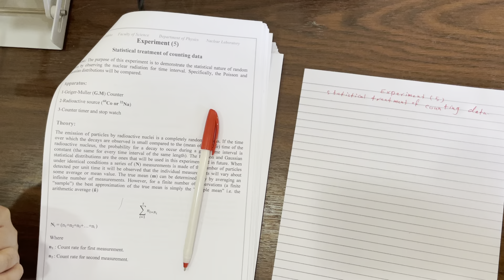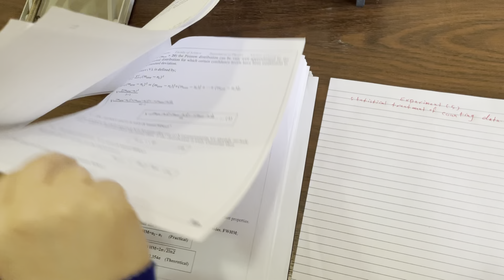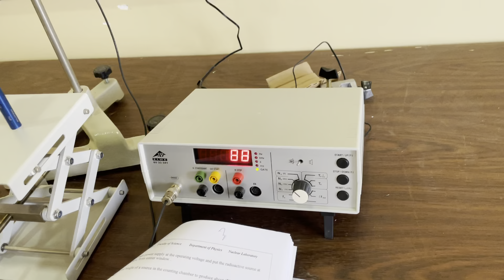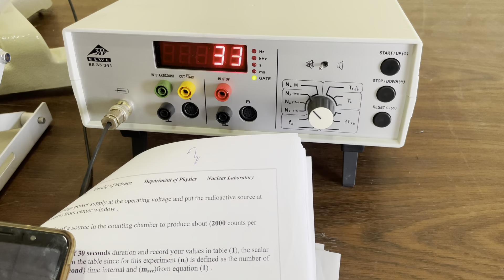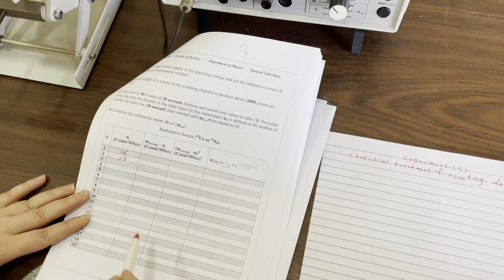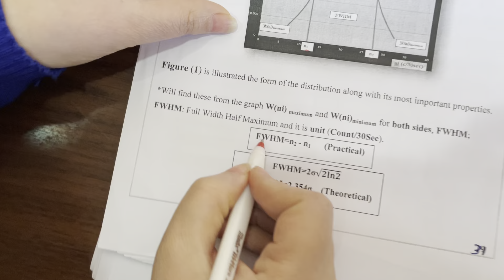Statistical treatment of counting data. (Nuclear Physics Lab.) UOZ Physics department.